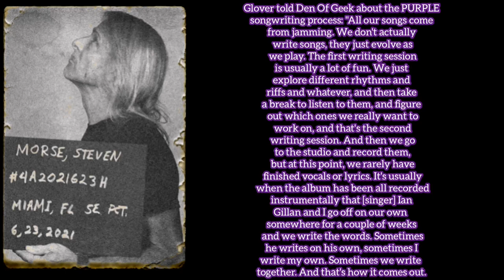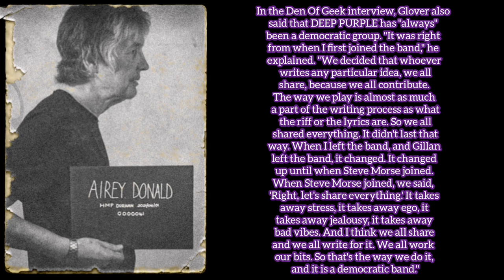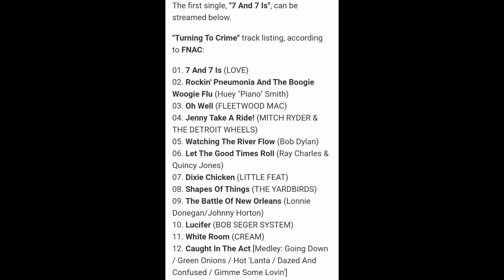DEEP PURPLE Officially Announces New Album 'Turning To Crime' & Shares '7 And 7 Is' Single